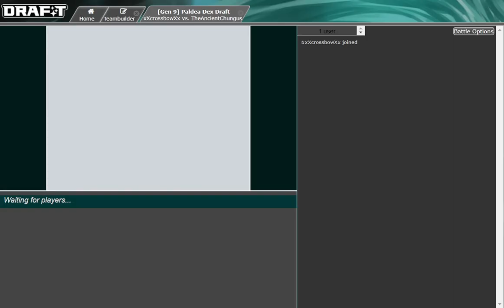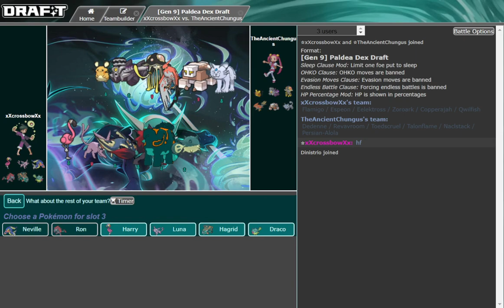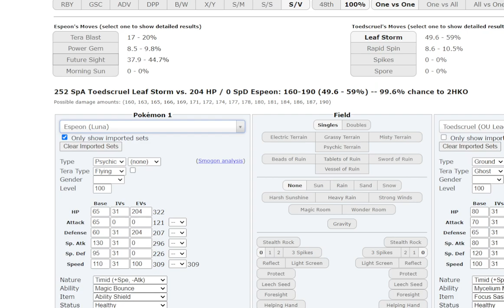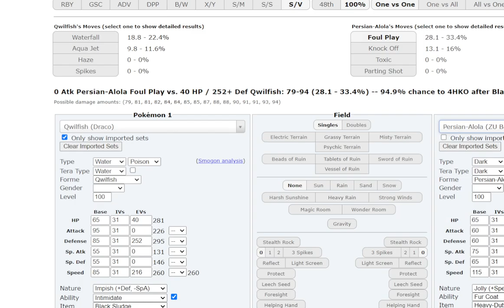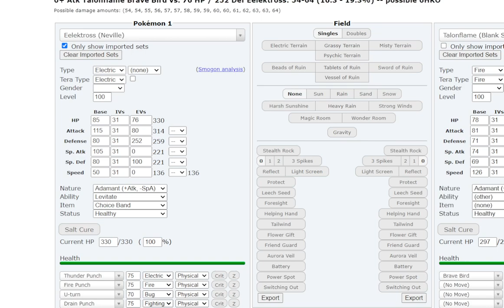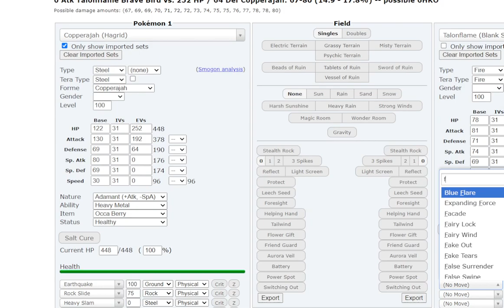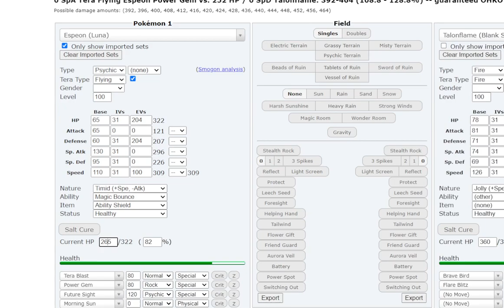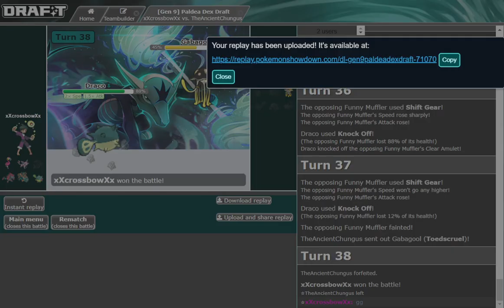The Forge S12 Week 3 // Valdosta V-Creates (1-1) vs Cape Cod Comfeys (1-1)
Onto week 3 of The Forge! Taking on LucyLilac, we're both coming off Ws and are both looking to keep that streak going!